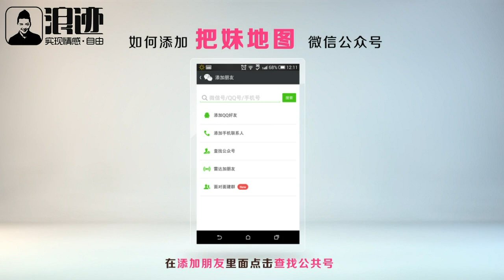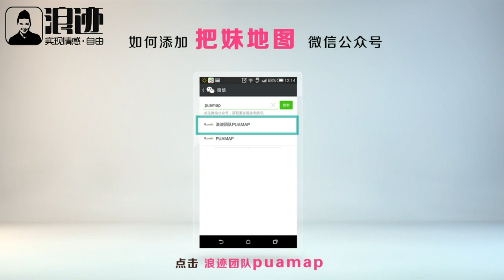跟妹子升高关系的秘诀 把妹地图二十二集